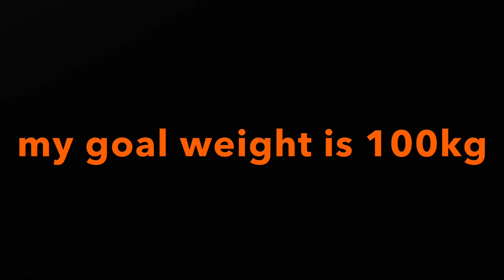how much weight can i lose in three months?